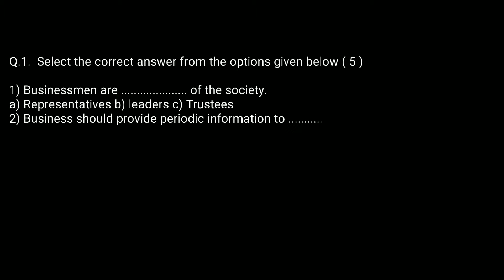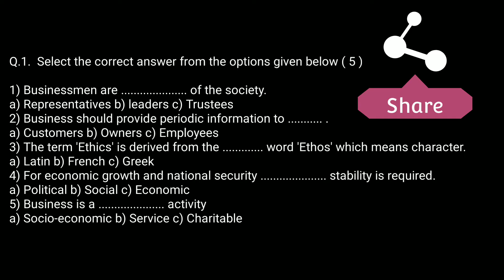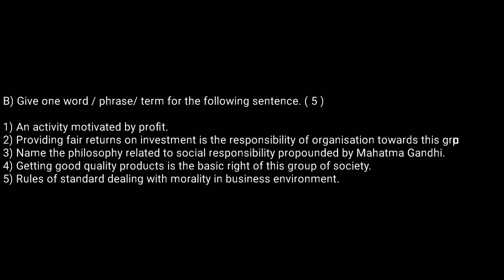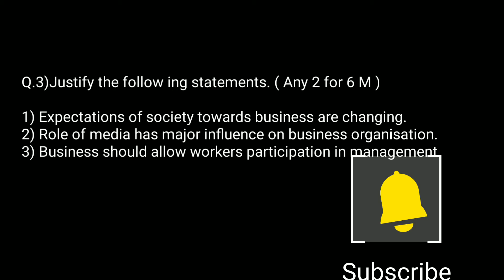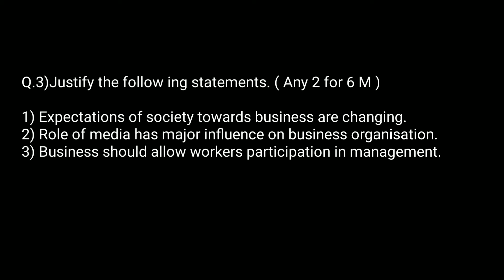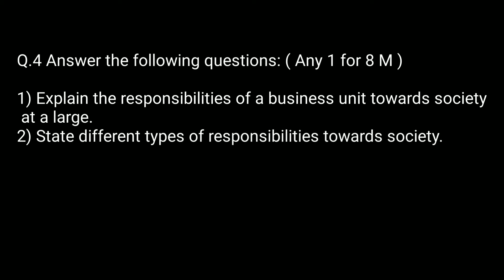O.C.M Chapter 6 | 30 Marks Test Paper | Class 12th/Commerce | Maharashtra board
[ Here ,the list of Class 11th Videos ]

4) Here are the final semester paper Test video for 80 Marks | final exam of Class 11th 👇👇

[ Here List of Class 12th Videos ]

2) OCM Practice Paper | Class 12th | 30 Marks | 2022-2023 | Maharashtra Board

3) Class 12th | 30 Marks | All Subjects Practice Paper Video | 12th Commerce 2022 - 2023 | Maharashtra Board 👇👇

      [ Class 12th Unit Exam All Subject ]

     [ Class 12th Semester Exam All Subject ]

All Subject Paper For Class 12th | 50 Marks  | All Semester Exam Paper for All Subject | HSC Board 2023 👇👇